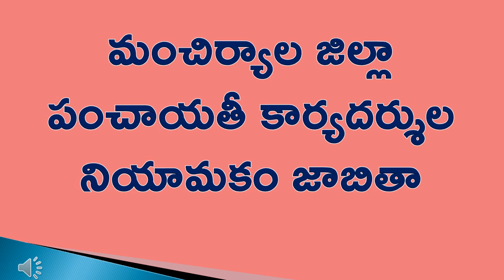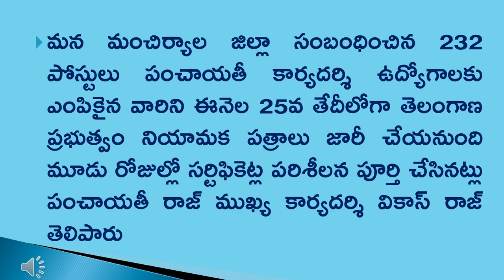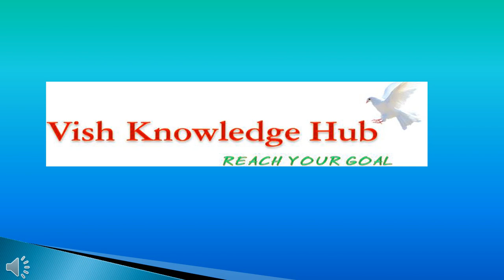మంచిర్యాల జిల్లా పంచాయితీరాజ్ ఫలితాలు విడుదల|| Mancherial Dist Panchayat Secretary Merit list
మంచిర్యాల జిల్లా పంచాయితీరాజ్ ఫలితాలు విడుదల